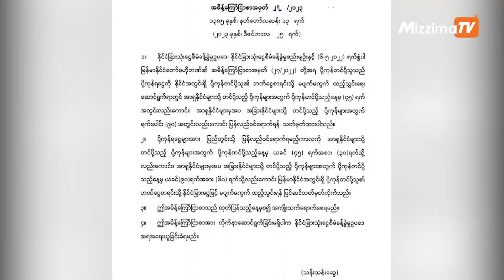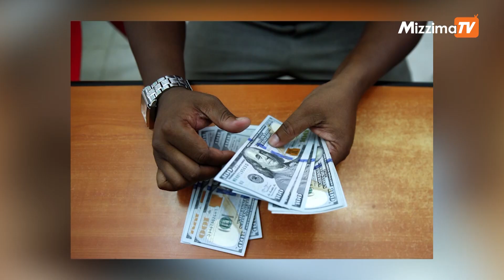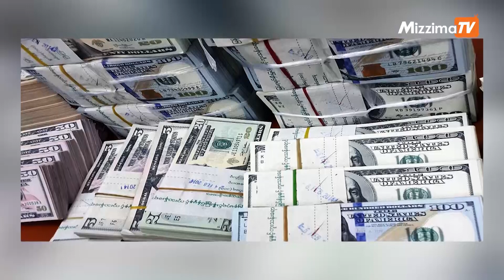တိုက်ပွဲပြင်းထန်နေတဲ့ ရခိုင်ပြည်နယ်မှာ ကုန်ဈေးနှုန်းအဆမတန်မြင့်တတ် | Business Round Up (26.12.2023)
- ပို့ကုန်ရငွေများကို ပြည်တွင်းဘဏ်များထံသို့ အမြန်ဆုံးပေးသွင်းရန် စစ်ကောင်စီ ထပ်မံဖိအားပေး

- နယ်စပ်ဖြတ်ကျော်ရာဇဝတ်မှု ပူးပေါင်းဆောင်ရွက်ရေး ပိုတိုးလုပ်ဆောင်ဖို့ မဲခေါင် -လန်ချန်းအဖွဲ့ဝင်နိုင်ငံတွေကို စစ်ခေါင်းဆောင်ပြော

- တိုက်ပွဲများပြင်းထန်နေတဲ့ ရခိုင်ပြည်နယ်မှာ ကုန်ဈေးနှုန်းအဆမတန်မြင့်တတ်နေ

- ရန်ကုန်တိုင်းမြို့အတွင်း ဒီဇင်ဘာ ၂၆ ရက်မှ ဇန်နဝါရီ ၂ ရက်အတွင်း ယာယီဓာတ်အားပြတ်တောက်မယ်လို့ ကြေညာထား